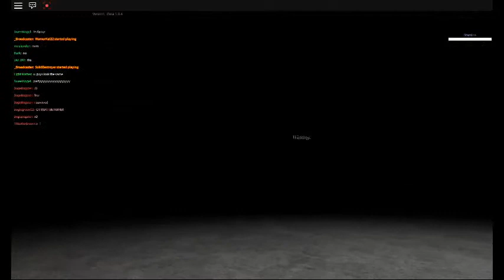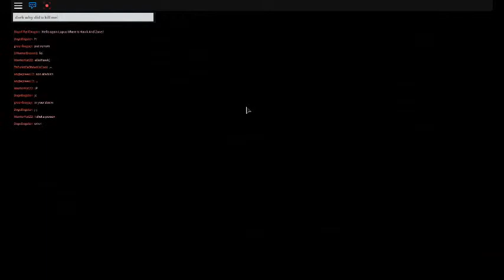Copy of Vampire Hunters Lets Play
First Video of my channel I hope you enjoy